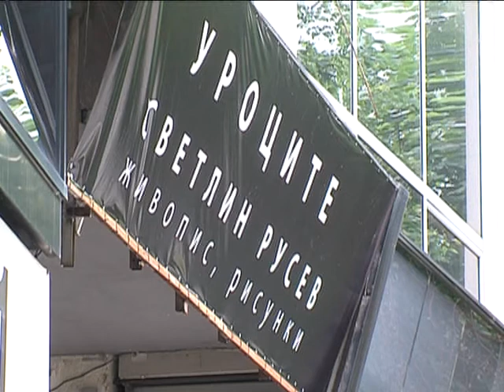ИЗЛОЖБА "УРОЦИТЕ" НА СВЕТЛИН РУСЕВ